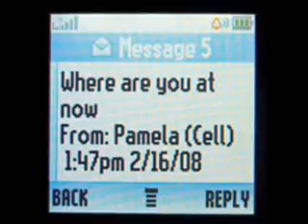Brian & Pam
Intro to a series I wanted to start... now cancelled. Improved video quality and content soon to come.